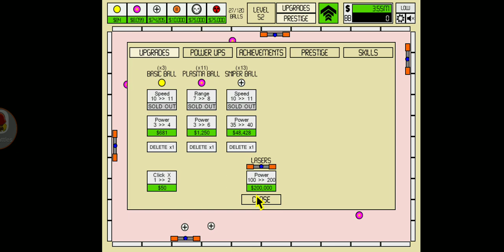speee running IB to lvl 100